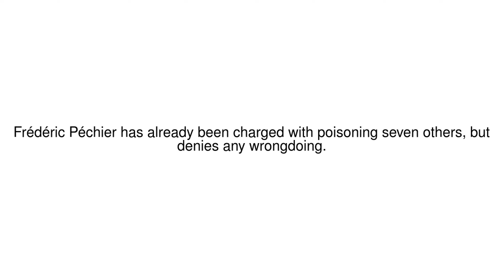News Update French doctor charged with poisoning 17 patients 17/05/19